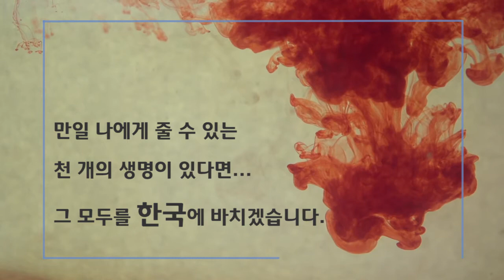조선을 사랑한 선교사 47 엥겔 - 왕길지 선교사 (Gelson Engel, 1868 - 1954)